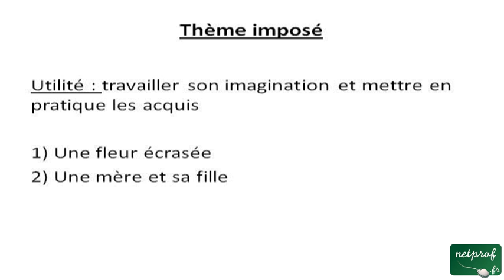Thèmes imposés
Cours netprof.fr de Français / Ecriture
Prof : Sandrine